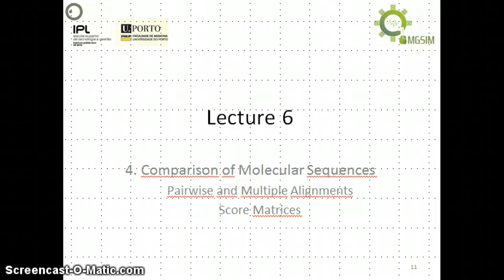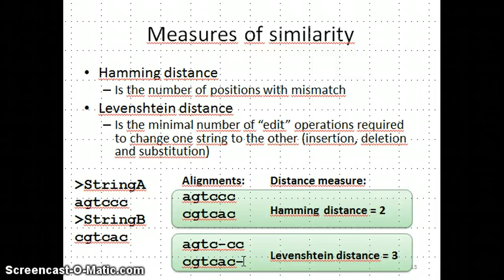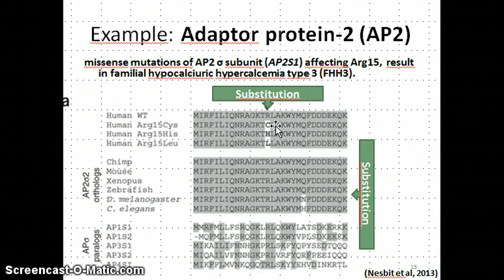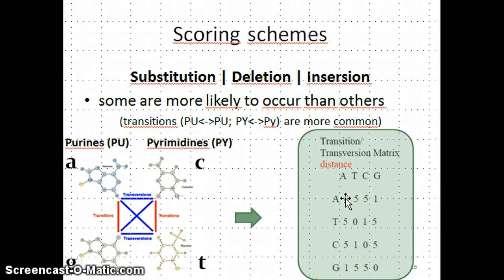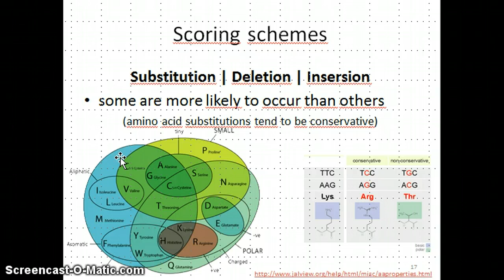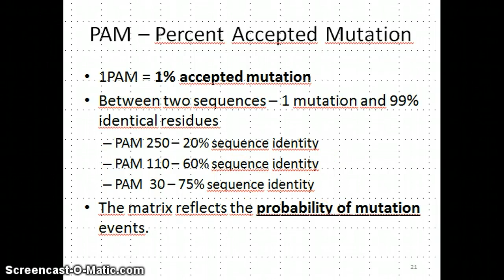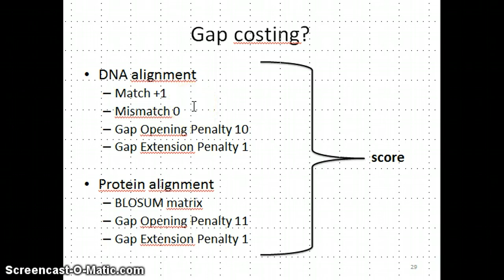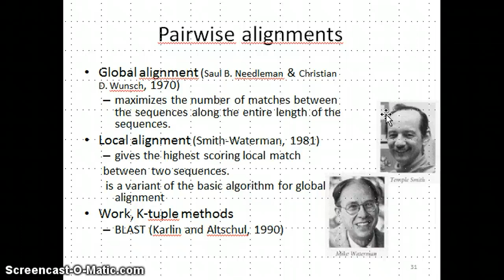Lecture 6 - Pairwise Alignments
Pairwise Alignments